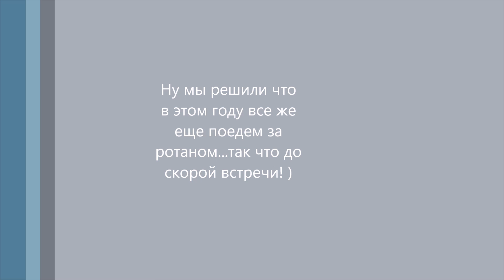Рыбалка из-подо льда вентерями ( фитилями, мережой ). декабрь